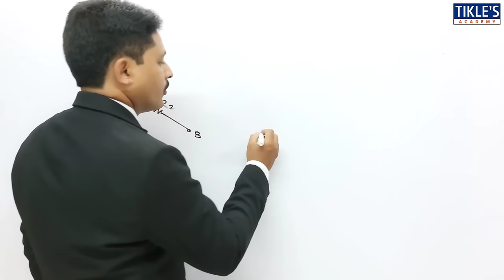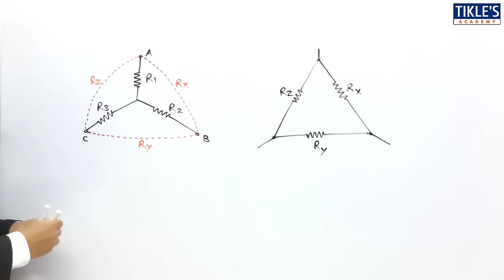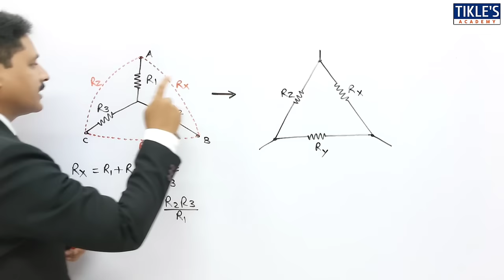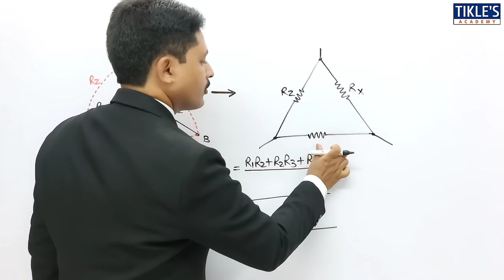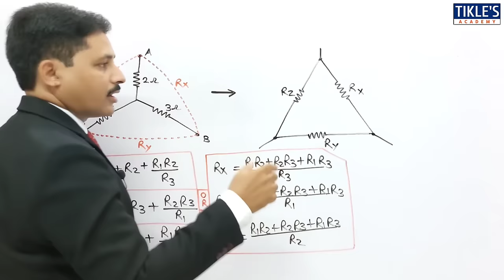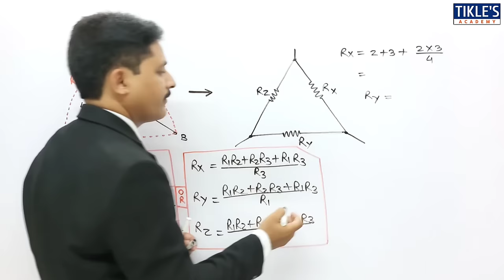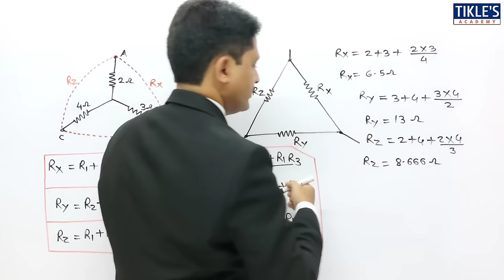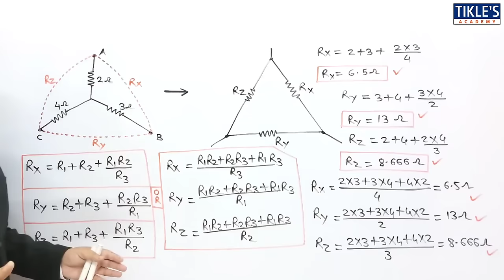STAR DELTA TRANSFORMATION | STAR TO DELTA AND DELTA TO STAR CONVERSION LECTURE 1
TODAY WE WILL 2 DIFFERENT FORMULA FOR STAR TO DELTA CONVERSION WITH ONE EXAMPLE.